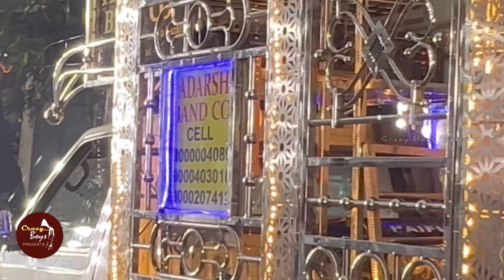Teen Maar Band - Hyderabad Pad Band - Latest Hyderabad Band - Crazy Boys Presents